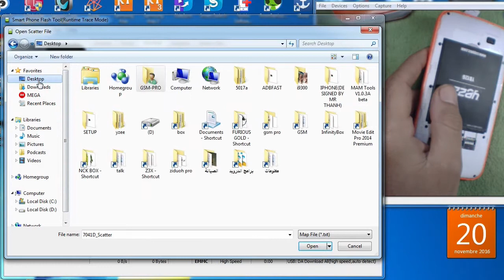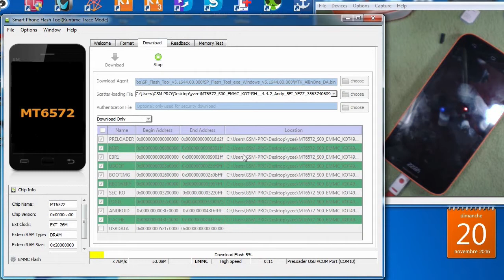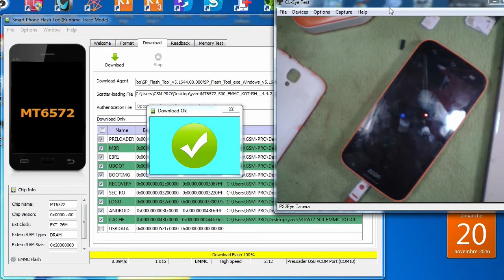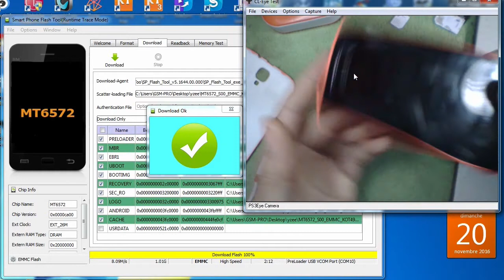yezz andy 5ei dual sim firmware flash rom 4.2.2